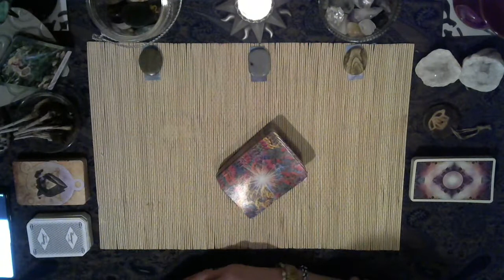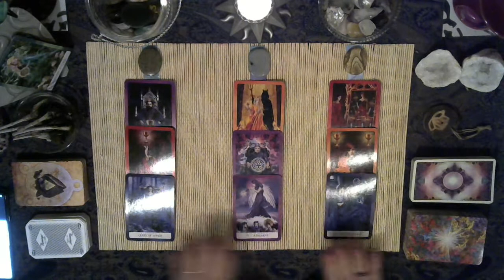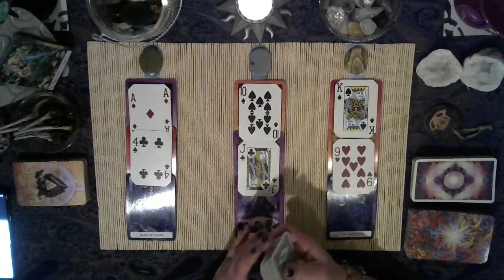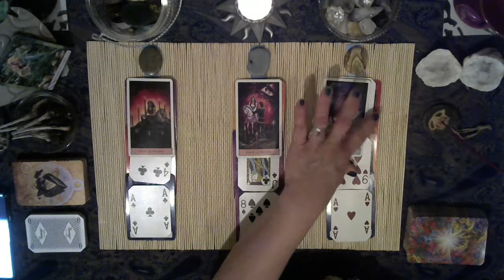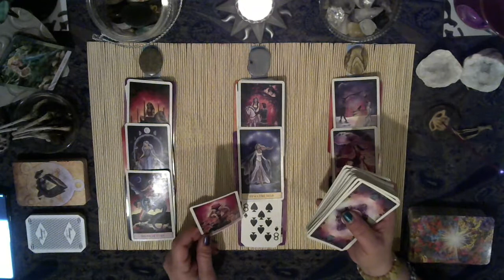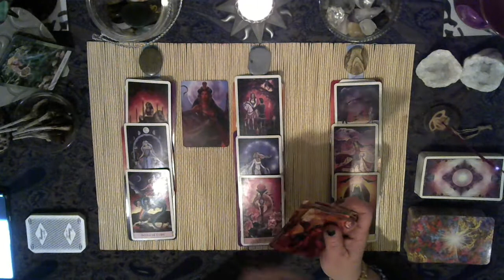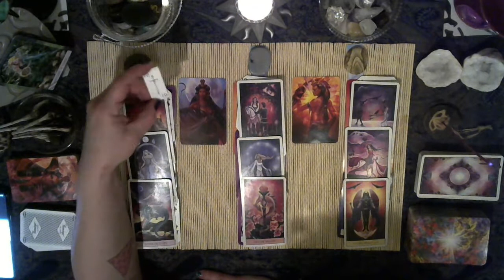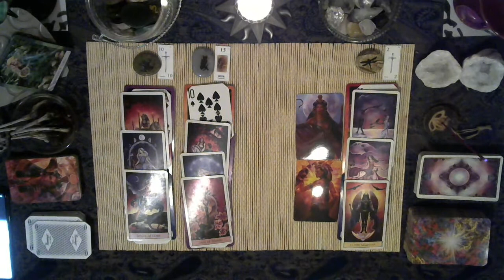♎Libra March 16-31, 2020♎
Hello,